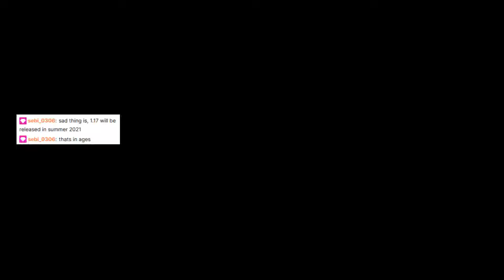The Most 90s Videogame Boss [Tomb Raider]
I hear his actual name is "skater boy".

His catchphrase is "You firin' at me? You firin' at me, huh? Ain't nobody else so you must be firin' at me!"

If anyone cares this was emulated PS1, PAL version